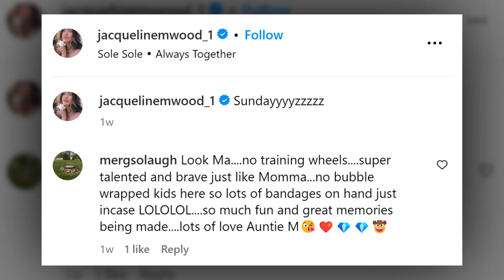B&B's Jacqueline MacInnes Wood's Heartwarming Moments: A Glimpse into Her Personal Life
Jacqueline MacInnes Wood is not just an accomplished Daytime Emmy-winning actress; she's also a super busy mom of four. Despite the demands of her on-screen character Steffy, who is going through a challenging time in the storyline, Jacqueline manages to carve out precious moments in her busy life.

In the current plot, Steffy is facing a difficult situation, sitting vigil in the hospital as her grandfather fights for his life. The emotional weight is heightened as her onscreen husband, Finn, plays a pivotal role with an experimental treatment. This storyline pulls at the heartstrings, and Jacqueline's portrayal has earned her a well-deserved third Daytime Emmy award for Outstanding Supporting Actress.

Audio Credit:
Track: Sneaky Business
Artist: Biz Baz Studio